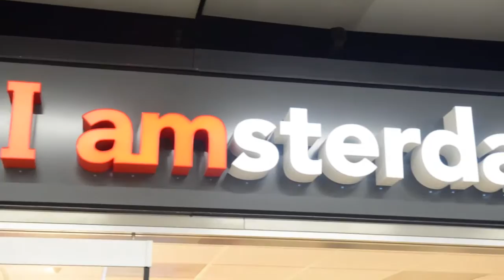Amsterdam Class Trip 2016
Soo.. I haven't uploaded any videos in a while but now I'm back ;) so please check out this new edit about my class trip to Amsterdam a couple months ago!!
Let me know if you want to see more of my travel videos!! :)

Amsterdam is really an exciting city with its canals, neighborhoods and nightlife. There are a lot of good spots to film, so I really want to go back some day :)
feedback highly appreciated ;)